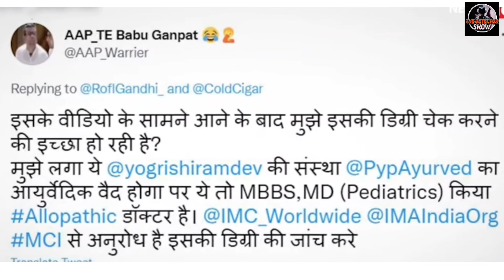बन गया महिषासुर Or खाने लगा भूसा // अब इसे आस्था कहें या पाखण्ड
रुद्रपुर विश्वनाथ गांव ले एक शख्स प्रत्येक तीसरी नागपंचमी को महिषासुर बनके भूसा खाता है और पूजा पाठ के बाद सामान्य हो जाता है, उसी की एक क्लिप के साथ ये वीडियो बनाया गया है।

Please join & Support Us🙏❤️

Thanks ‎@SUCHNAKRANTi